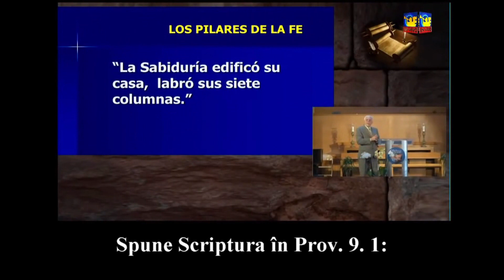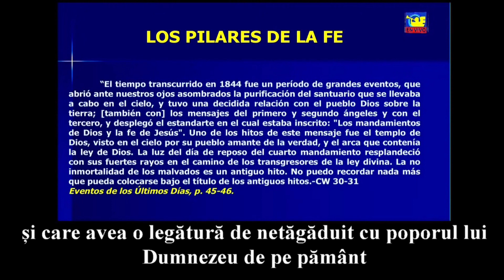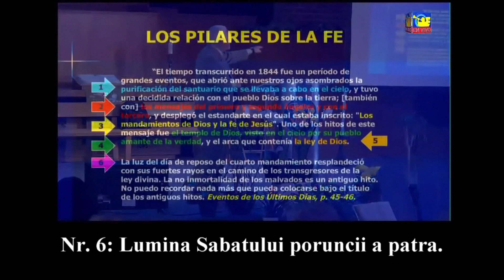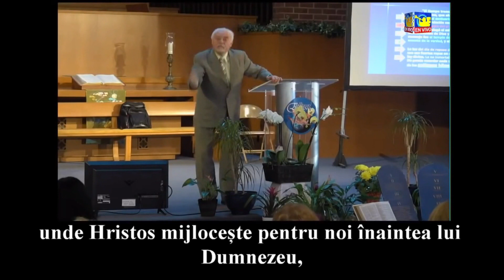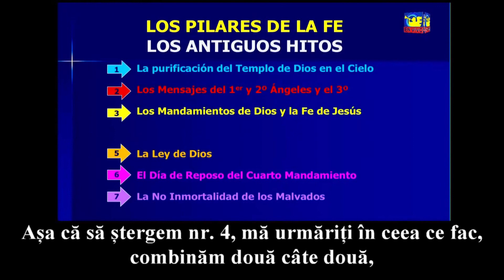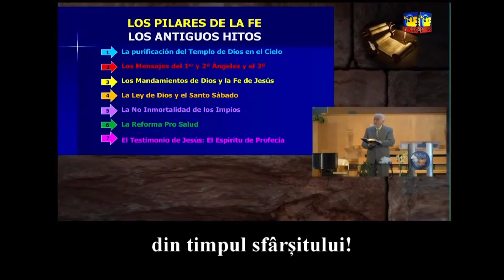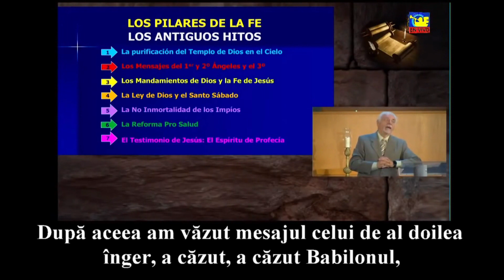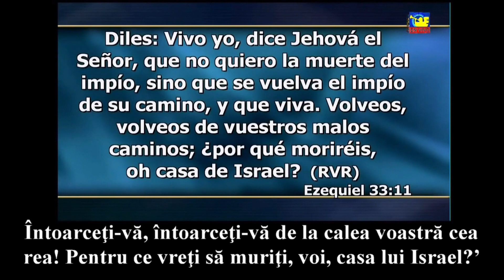Temelia credinței noastre I pastor Hugo R Gambetta